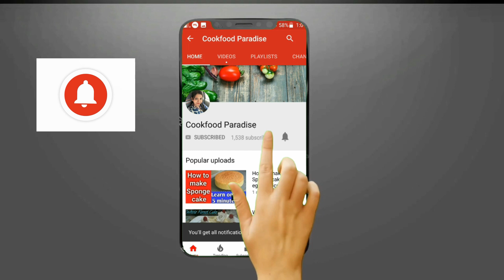Paneer Tikka Pizza Bites in 5mins | Bread Pizza Bites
Paneer Tikka Pizza Bites in 5mins | Bread Pizza Bites  @Cookfood Paradise